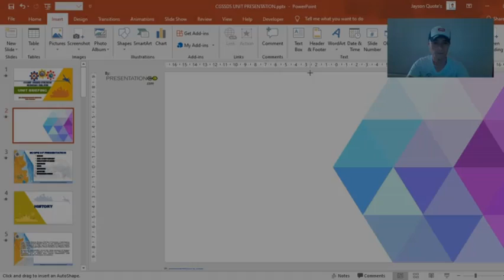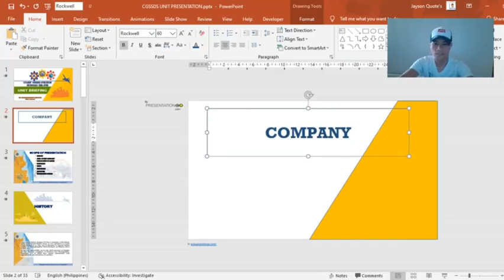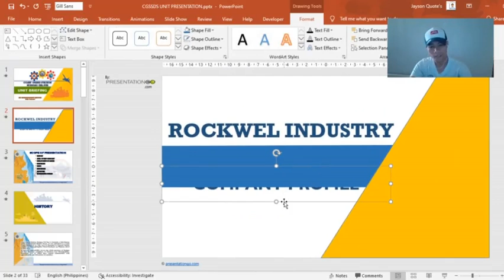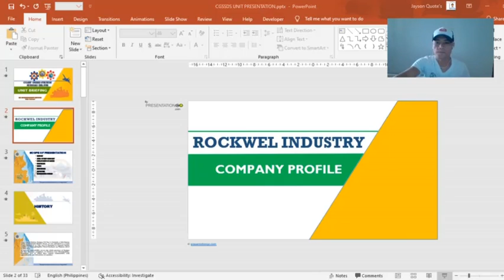Make a simple frontpage for a presentation